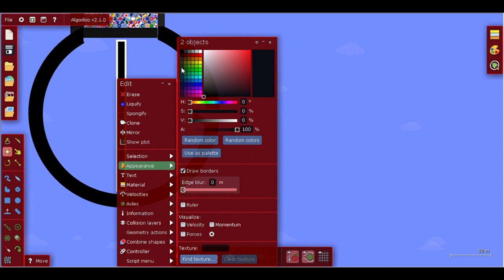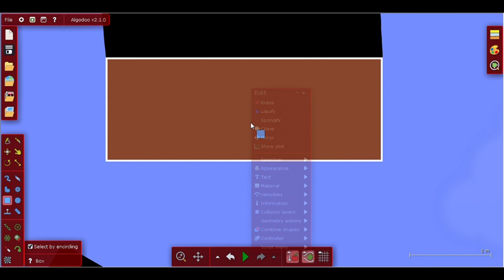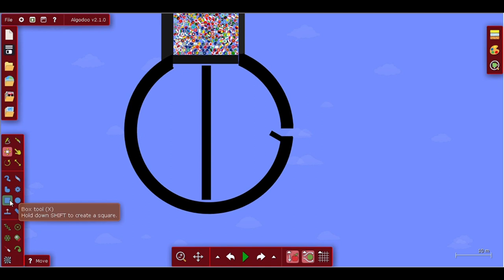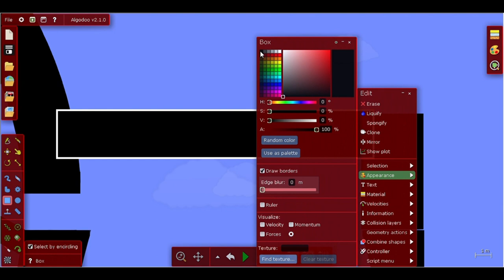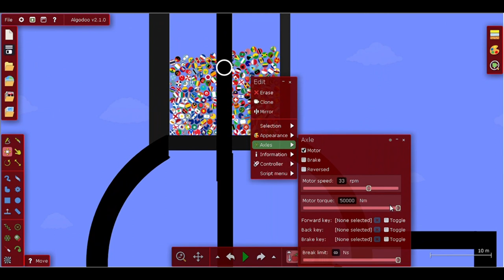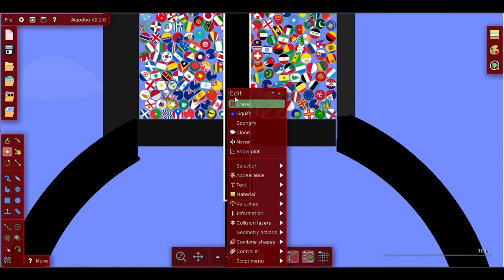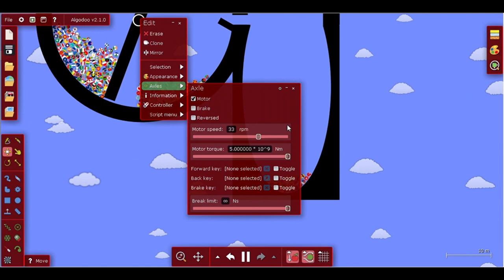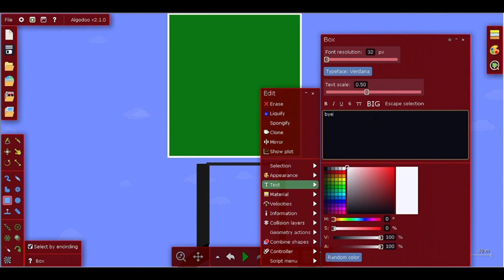How To Make Marble Race Game in Algodoo [Algodoo Tutorial #3]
BGM Music:
Chasing Down a Vision - Bail Bonds